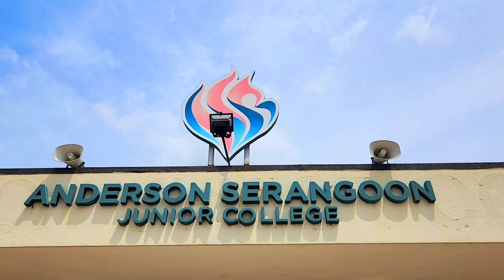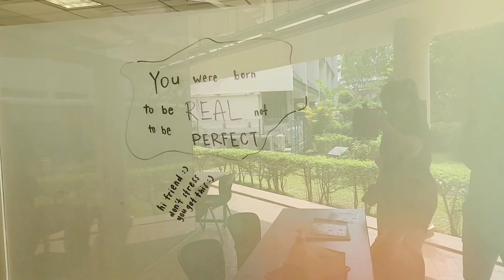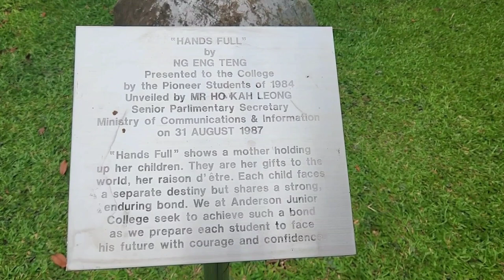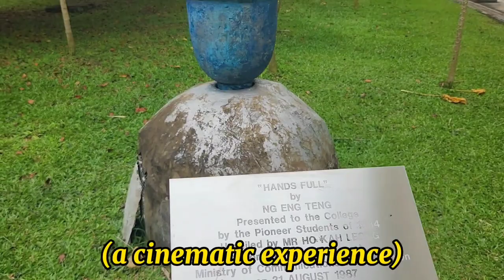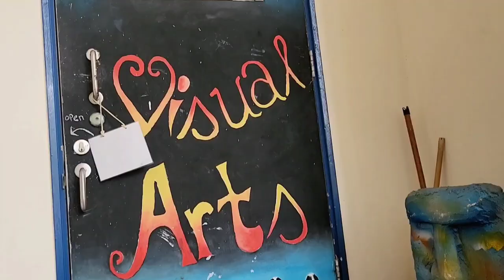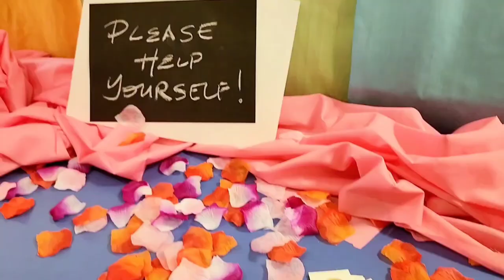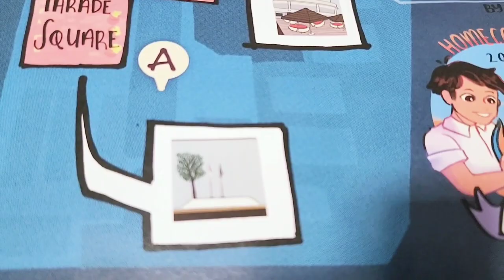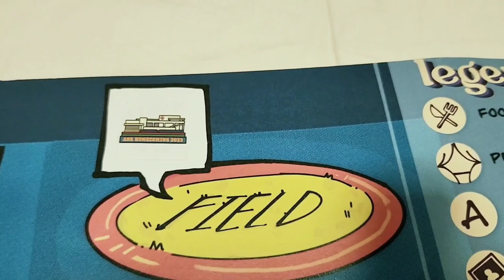ASRJC Homecoming 2023 (AJC campus)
Hello everyone! I'm James. This is a 2023 homecoming vlog of the old Anderson campus that ASRJC is currently operating at before moving to the Serangoon campus by the end of the year. I bring you on a journey around the school, participating in various festivities, and meeting people. Hope you enjoyed this video!